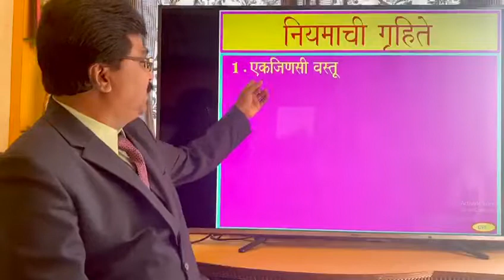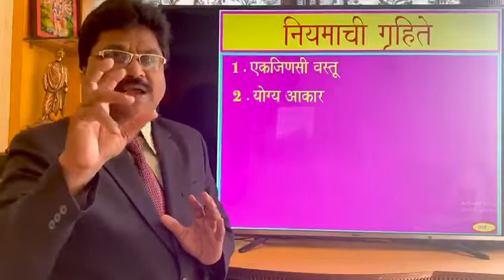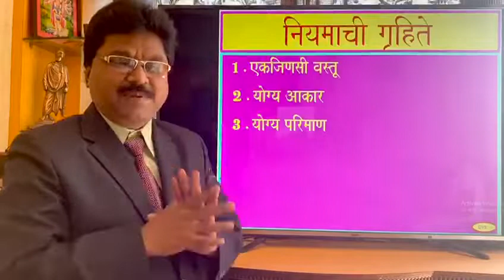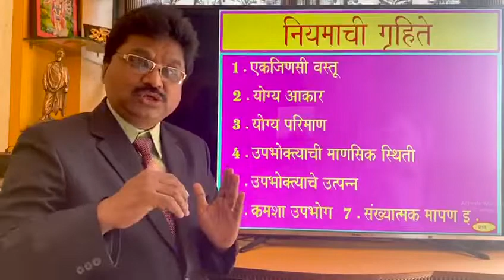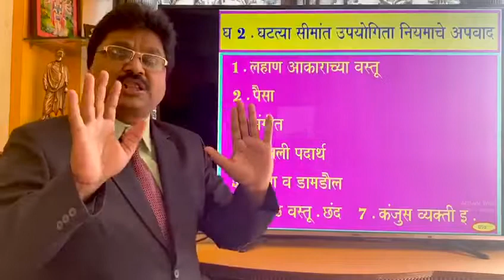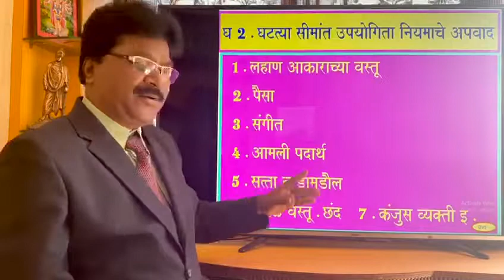Economics अर्थशास्त्र इ 12 वी,सीमांत उपयोगिता नियमाची गृहिते व अपवाद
अर्थशास्त्र 12 वी घटक 2, उपयोगिता विश्लेषण,  घटत्या सीमांत उपयोगिता नियमाची गृहिते व अपवाद .